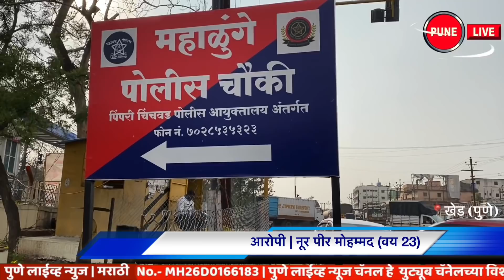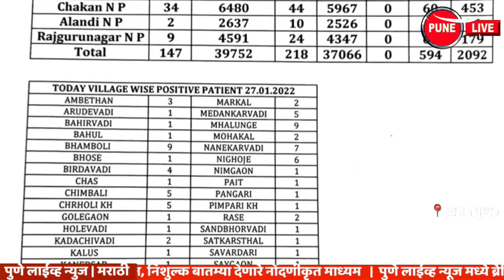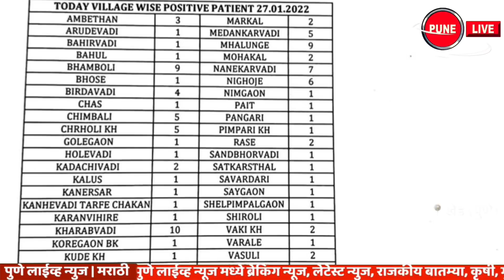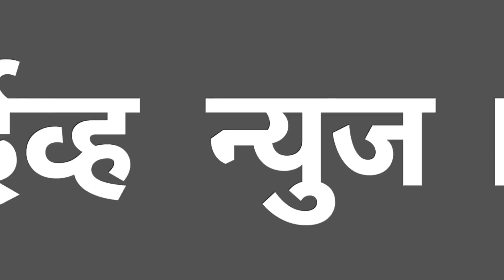KHED | ठळक घडामोडी | गुरुवार 27 Jan. 2022 | Today's Highlights | PUNE LIVE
CHAKAN, RAJGURUNAGAR, ALANDI | Highlights | Thursday 27 Jan. 2022 | Today's Highlights
The body of a missing person was found
Fraud of Rs 50,000 on the pretext of doubling the money
Molestation of a woman; Crime against one; Types at Mahalunge
147 new patients in Khed
Beating a security guard; Crime against the officer
Award to Mahalunge, PI Arvind Pawar
Vetale, flag hoisting by Asha Worker women
Akole, Baan Sulka Khed's climbers Sir
Kanhewadi, Republic Day celebrations
 Revolutionary decisions for environment in Donde, Gram Sabha -
Chakan, when will those arches be erected again?
Kharpudi Khurd, Distribution of Insects
Chakan, pits .. traffic jams and accidents
Crowd at Chakan, Vaccination Center ...
बेपत्ता व्यक्तीचा मिळाला मृतदेह
पैसे दुप्पट करून देण्याच्या आमिषाने ५० हजारांची फसवणूक
महिलेचा विनयभंग ; एकावर गुन्हा  ; महाळुंगे येथील प्रकार
खेड मध्ये १४७ नवे रुग्ण
सुरक्षा रक्षकाला मारहाण ; अधिकार्यावर गुन्हा
महाळुंगे , पीआय अरविंद पवार यांना पुरस्कार
वेताळे ,  आशा वर्कर महिलांच्या हस्ते ध्वजारोहण
अकोले , बाण सुळका खेडच्या गिर्यारोहकांनी केला सर
कान्हेवाडी ,प्रजासत्ताक दिन साजरा
 दोंदे, ग्रामसभेमध्ये पर्यावरणासाठी क्रांतीकारक निर्णय -
चाकण, त्या कमानी पुन्हा कधी उभारणार ?
खरपुडी खुर्द ,कीटचे वाटप
चाकण,खड्डे .. वाहतूक कोंडी व अपघातांचे निमंत्रक
चाकण, लसीकरण केंद्रावर गर्दी ...